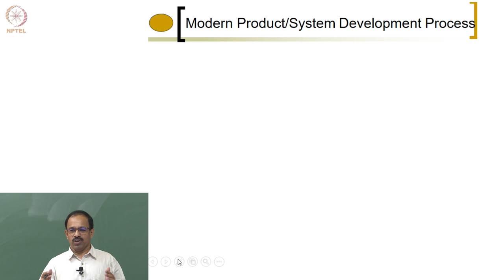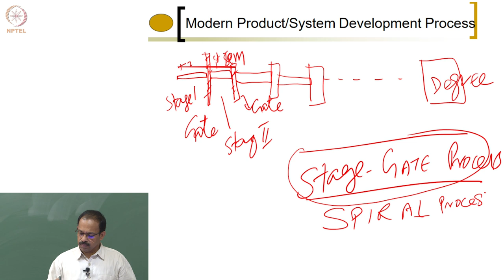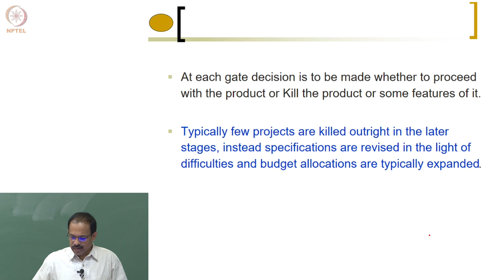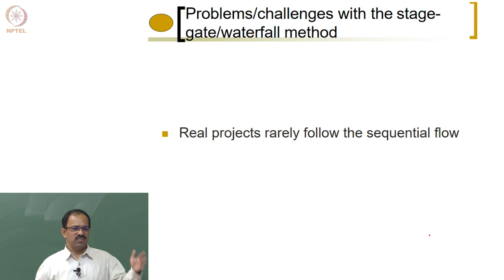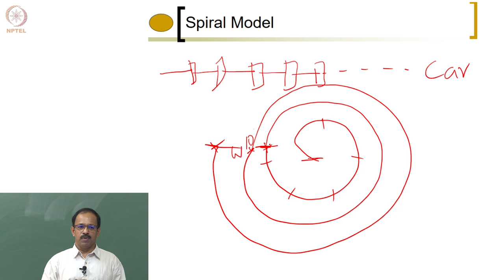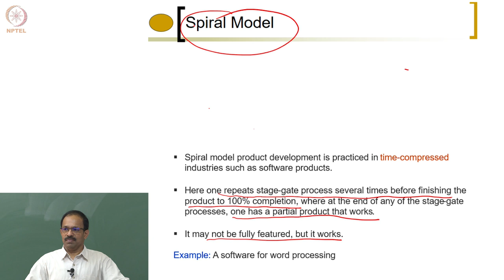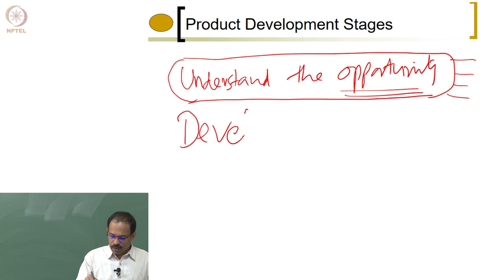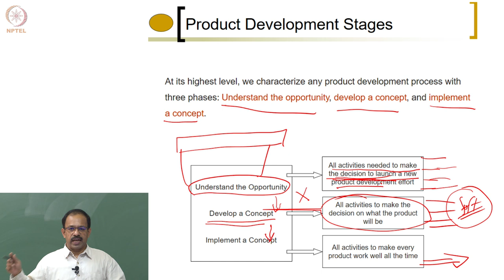Lecture 4 -Stage-Gate and Spiral Design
Stage-Gate and Spiral Design
Prof. Asokan Thondiyath
Department Engineering Design
IIT Madras